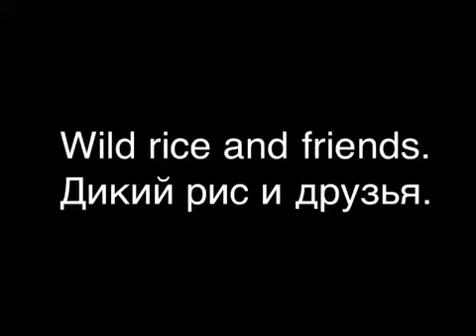Wild rice and friends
Дикий рис и друзья.